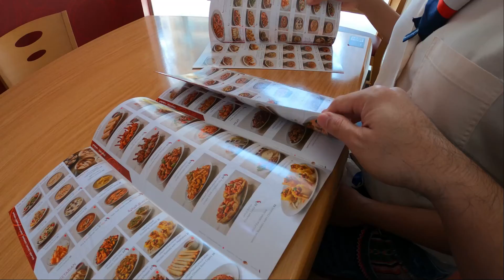3rd Day's A Charm at JA Ocean View Hotel | JA Ocean View Hotel Dubai - Day 3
It's our 3rd-day stay at the JA Ocean View Hotel and enjoying every moment of it. We visited the nearby Bluewaters Island Dubai, a few minutes walk from our hotel, and were mesmerized by its beauty of it. It's the continuation of our JA Ocean View Hotel staycation and you can check the link below for the other parts.

About us:
Hello guys! This is Xienon with my wife, Myla. We call each other Mako - short for Mahal Ko (My Love in English). Our channel is about our travels, the things we love, our experiences, and adventures, our likes, and favorites, our lifestyle, our family, and our journey.

It features our appreciation for life and music, love for food and entertainment, discovering new places, attending events, festivals, and celebrations, observing our beliefs, traditions, and religion, family gatherings, and celebrating festive holidays like New Year (we love fireworks) and Christmas (everything about it!) - which is our favorite time of the year!

We want to share them with you through our videos with the message of appreciating LIFE, giving HOPE, and spreading LOVE, JOY, and HAPPINESS. Choose Life. Be kind to one another. Make a difference.